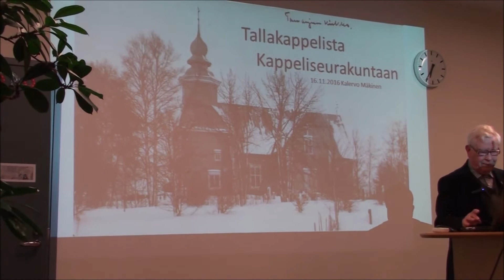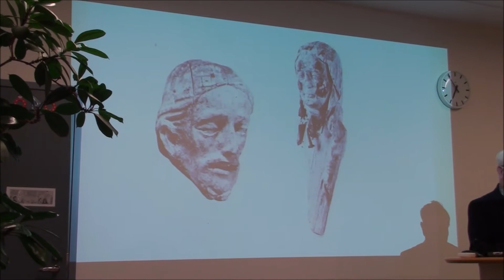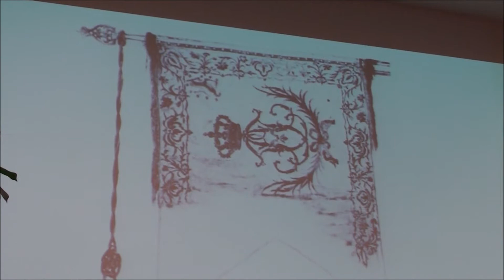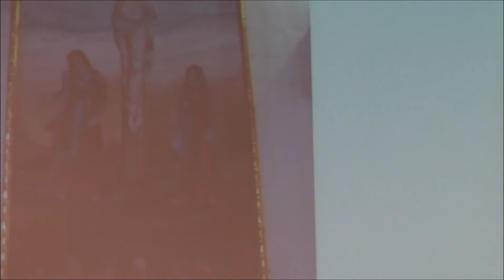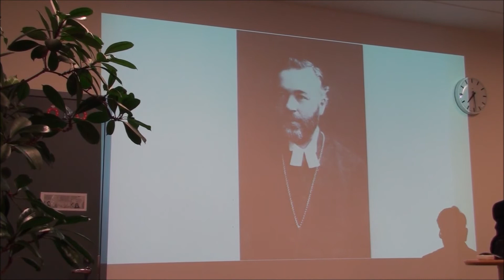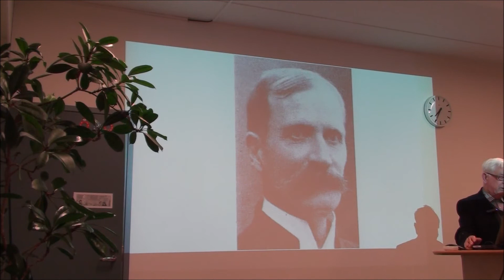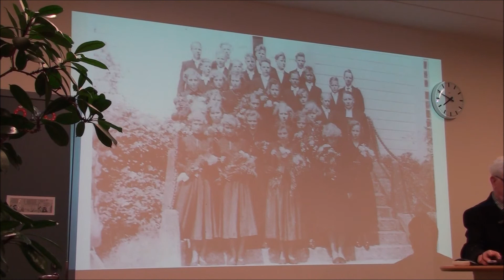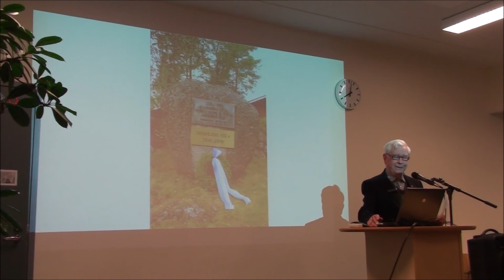Tallakappelista kappeliseurakuntaan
Kotiseutuneuvos Kalervo Mäkinen
Tarvasjoki 700 vuotta
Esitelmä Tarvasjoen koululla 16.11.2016